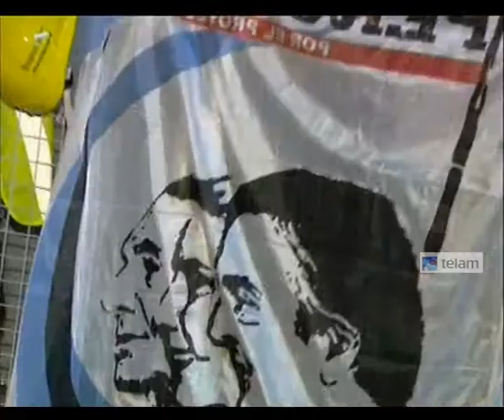la Presidenta de la Nación encabeza la inauguración de obras del Plan de Terminación de Yacyretá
la Presidenta de la Nación, Cristina Fernández de Kirchner, encabeza la inauguración oficial de obras del Plan de Terminación de Yacyretá